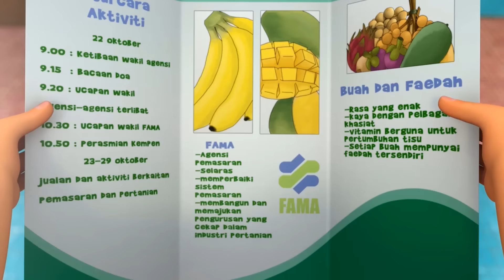Upin & Ipin Ramadan Diberkati Episode Terbaru 2024 | Upin Dan Ipin Full Movie Terbaru